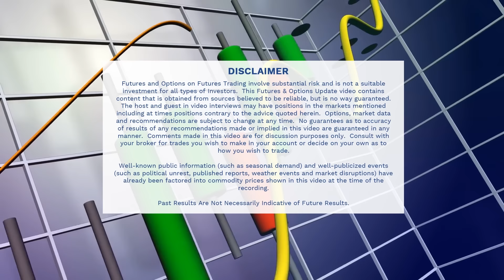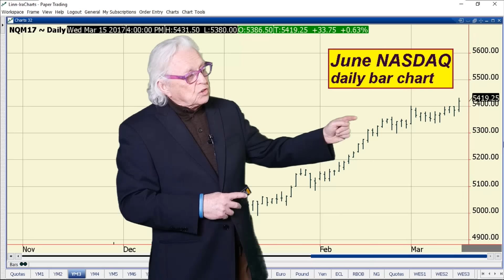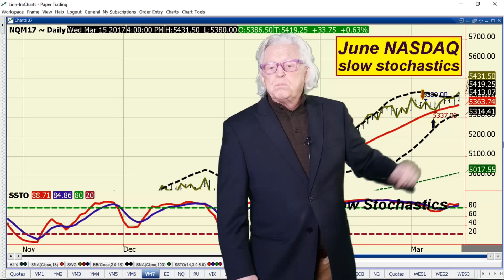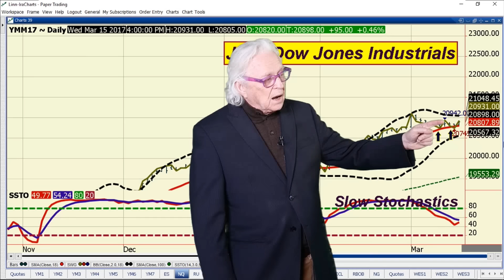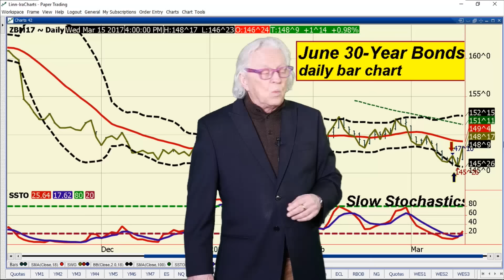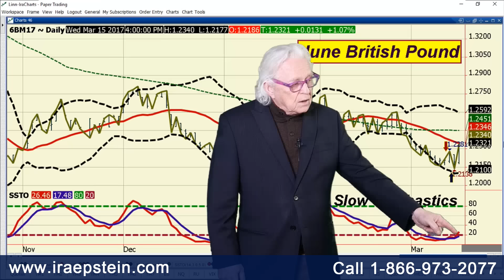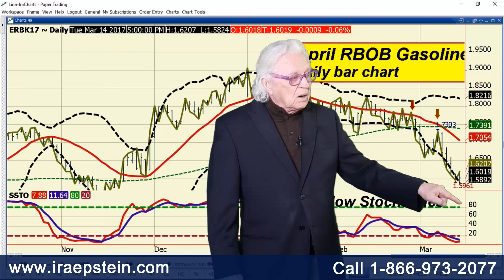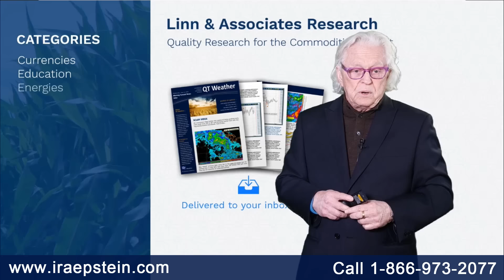Ira Epstein's End of the Day Financial Video 3 15 2017